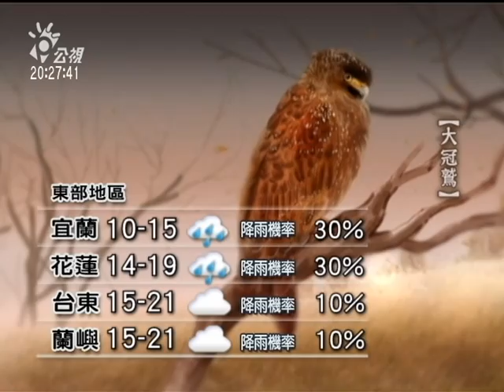20111224-公視晚間新聞-公視氣象.mpg